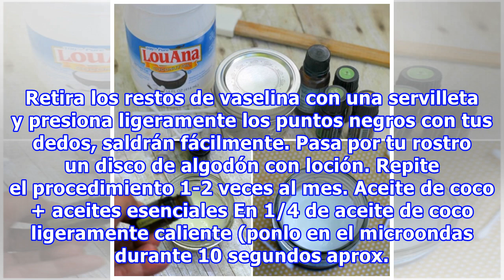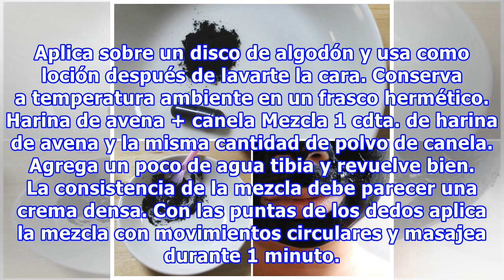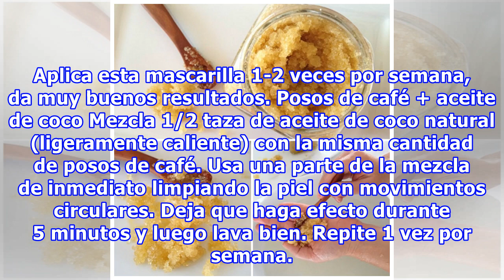10 Soluciones naturales que te librarán de los puntos negros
10 Soluciones naturales que te librarán de los puntos negros
10 Soluciones naturales que te librarán de los puntos negros Ir regularmente con un cosmetólogo y los cuidados caseros harán que tu piel luzca limpia y bella. Genial.guru encontró algunos remedios naturales y económicos que te ayudarán a combatir el problema más común: los puntos negros. Limón + mie...